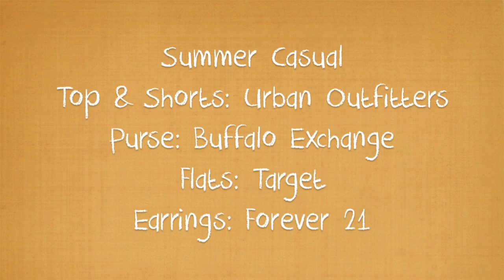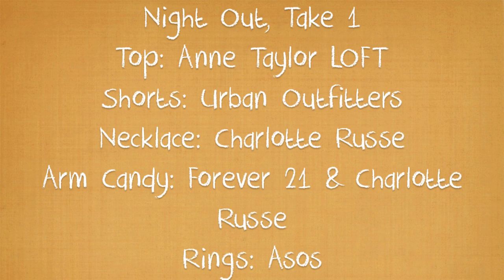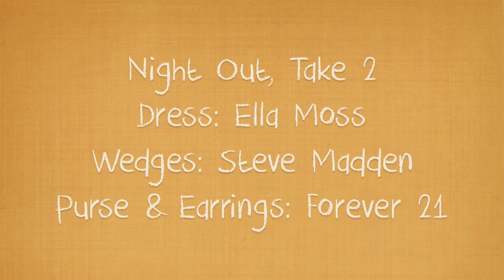My Summer Fashion! (feat. Yasmine)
Let me know which outfit(s) you liked best and leave any requests in the comments!

To see more of my style and OOTDs, check out my blog and/or instagram linked below!
Special thanks to Yasmine for sharing her style as well! :)
Coral & Cream:
Top, Shorts, Necklace: Forever 21
Sandals: Target
Rings: Asos
Arm Candy: H&M, DIY, Forever 21
Watch: Geneva

Summer Casual:
Top & Shorts: Urban Outfitters
Purse: Buffalo Exchange
Flats: Target
Earrings: Forever 21

Day at the Beach
Tank, Shorts, Headband: Forever 21
Belt: Target
Bikini Top: Victoria's Secret
Sunglasses: Ray Ban

Beach Time
Top: Obey
Shorts: Target
Purse: RVCA
Sunglasses: Ray Ban

Night Out, Take 1
Top: Anne Taylor LOFT
Shorts: Urban Outfitters
Necklace: Charlotte Russe
Arm Candy: Forever 21 & Charlotte Russe
Rings: Asos

Night Out, Take 2
Dress: Ella Moss
Wedges: Steve Madden
Purse & Earrings: Forever 21

Summer Bonfire
Flannel, Tank, Shorts: Forever 21
Earrings: Nordstrom
Arm Candy: Forever 21, DIY, Brandy Melville, H&M
Boots: Target